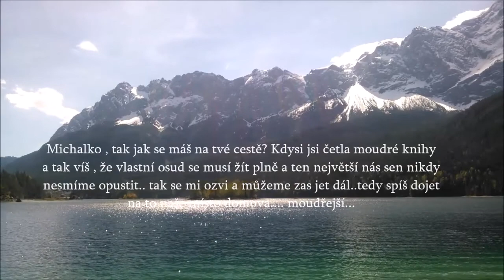To je ten skvělý okamžik ujezera v horách Michalko - nával vzpomínek a obrazů na Norsko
Michalko , tak jak se máš na tvé cestě? Kdysi jsi četla moudré knihy
a tak víš , že vlastní osud se musí žít plně a ten největší nás sen nikdy nesmíme opustit.. tak se mi ozvi a můžeme zas jet dál.. tedy spíš dojít na to naše místo domova...moudřejší...